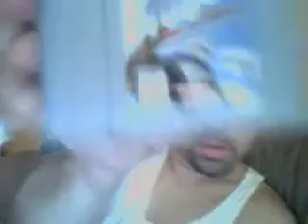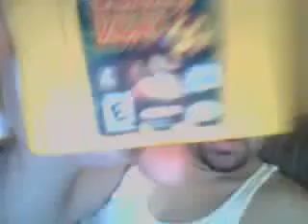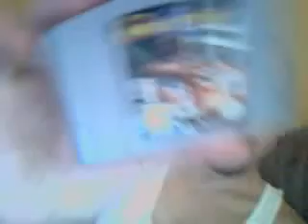My Nintendo 64 Collection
All of my Nintendo 64 games - this was my favorate console of all time!